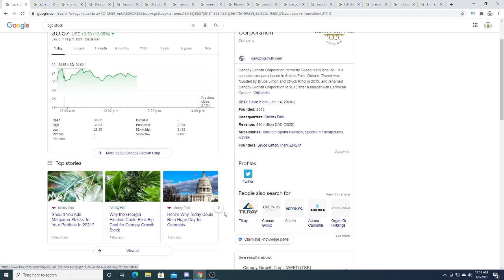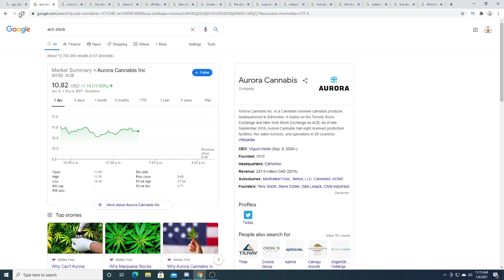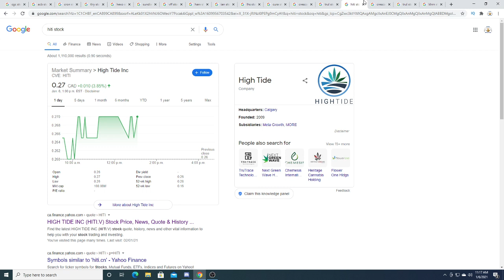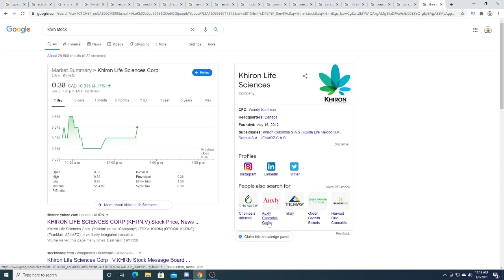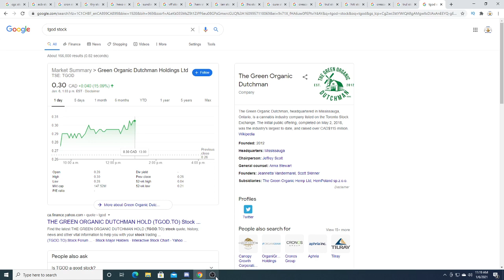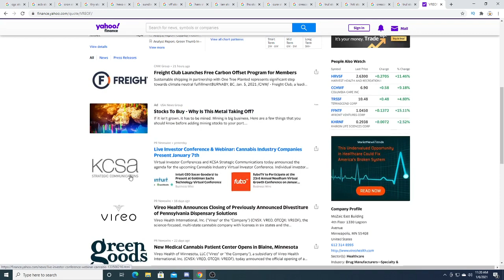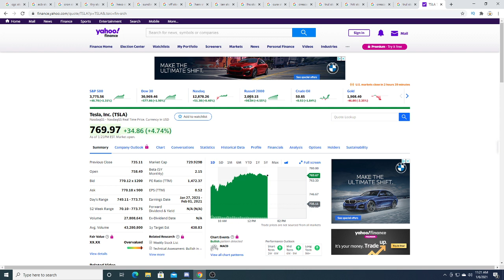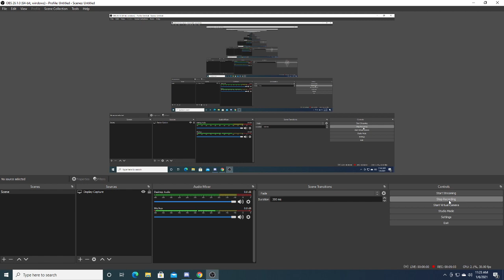Donald trump is causing MJ Stock to skyrocket?